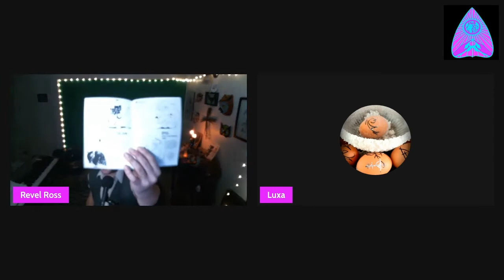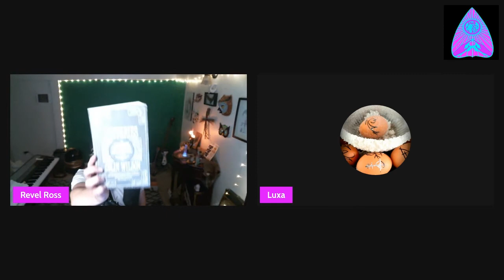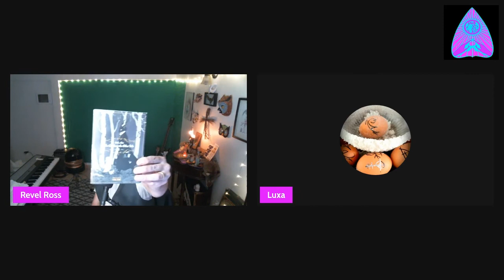OVAMANCY ∴ LUXA STRATA ∴ PRAGMAGICK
“When I began this project, these internal walls were related to issues surrounding:
A) A desire to be heard, seen, and understood but feeling blocked by fear and shame
B) The need for connection to and expression of sexuality and sexual identity
C) Philosophical questions about the existence and nature of "self" or "selves" and where this "quantity" might be "located"

And with that, Luxa Strata embarked on a brave audiomantic work, GRATUS ANIMUS.  GRATUS straddles that liminal space between trauma and elation, existing in sonic reverie as a journalistic testament to understanding both.

Since I've been privy to Luxa's wonderful podcast, Lux Occult, she has been a beacon to the anarchic magicks I hold so dear. Whether it's her incredible podcast or her work with the Green Mushroom Project, Luxa has become an invaluable voice to those looking to get strange and stranger still. I can't quantify, in words, the amount of respect I have for her commitment to dive deep with a smirk, to cast a creative wide birth, and to usher a communal space for those of us in the throes of the lurch.

It was truly an honor to chat about her "Ovamancy" (Or egg magick as she calls it), her aforementioned sound sigil GRATUS ANIMUS, or her seminal collective casts within The Green Mushroom Project.

What a wonderful web she weaves.

Green Mushroom Project Doc

∴HAUNT ON 2021∴